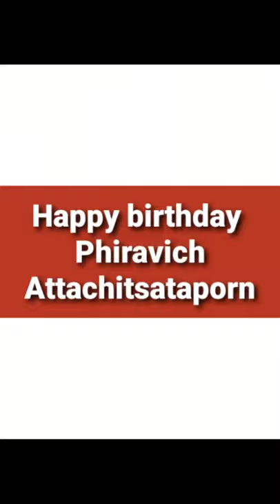Phiravich Attachitsataporn birthday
when was born Phiravich Attachitsataporn